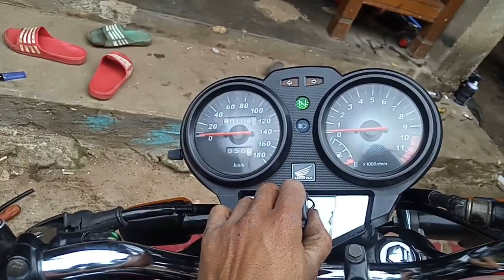Megapro Gas Mentok Mesin Langsung Mati dan Saat di buat Jalan Terasa Nyendat- nyendat